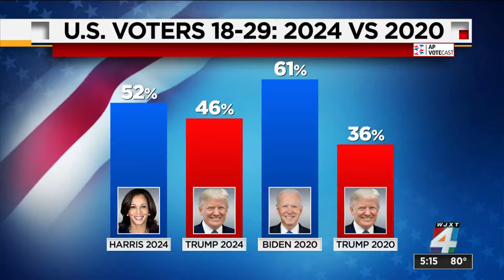Young voters share reaction to election outcome, what they want from lawmakers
Young voters did not turn out for Vice President Kamala Harris this year like they did for President Joe Biden back in 2020.